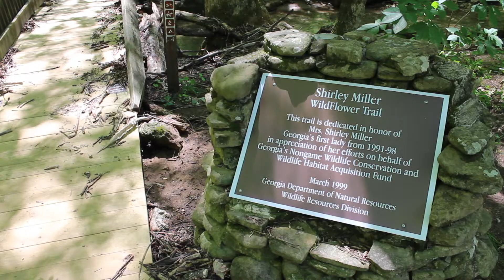A Video Postcard from Holley Midgley: Wildflowers of Pigeon Pocket, 4/14/2020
The Little River Arts Council hopes you enjoy this visual postcard as a reminder of the natural beauty of the great outdoors that surrounds our area. Holley Midgley captured video of his trip on April 14 to Pigeon Pocket, which is located about 25 miles northeast of Mentone, in McLemore Cove, Georgia. The peak blooming period has passed, and the storms that hit our area on April 12 played havoc with late-blooming flowers, but the beauty remains. Holley shot the video to affirm that the natural world is still out there, awaiting our return. We hope it provides you with a few moments of peace and connection.